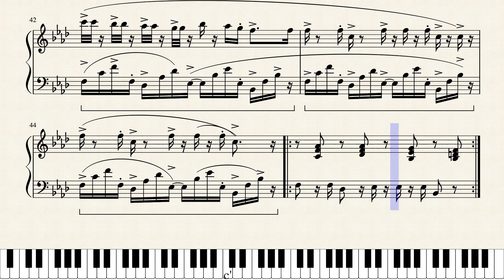Tag, You're It ( Piano [ Melanie Martinez ] )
Piosenka Melanie Martinez na pianinie ( Tag, You're it )